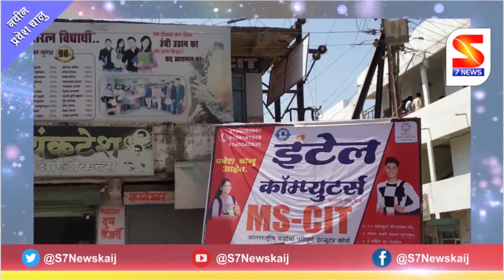बीड :: 'मोदीसाहेब हे वागणं बरं नव्हं' शरद पवार यांचे वक्तव्य.